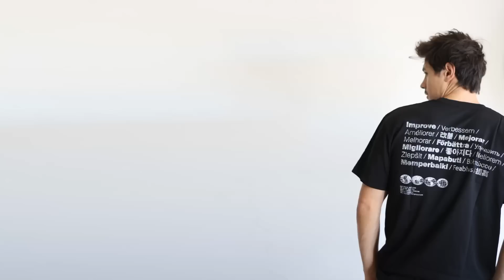MY CLOSEST CLASSIC HARDCORE DEATH YET 💀